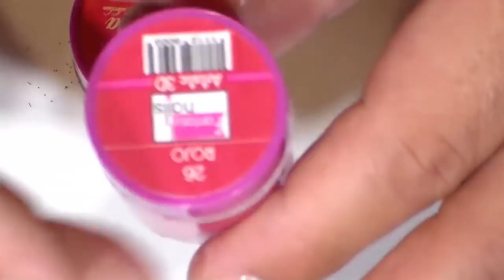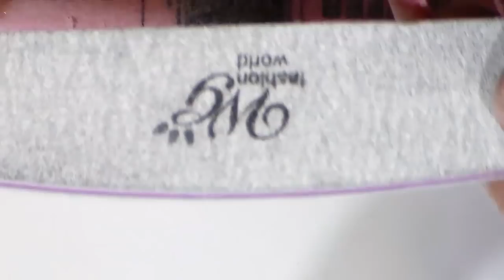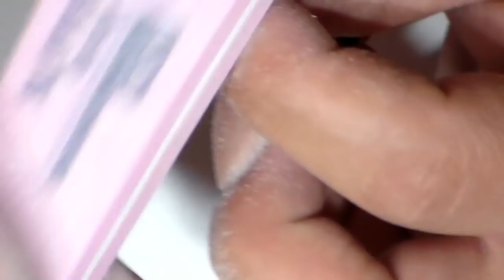uñas acrilicas scarlet red